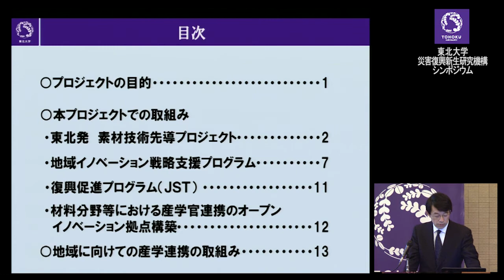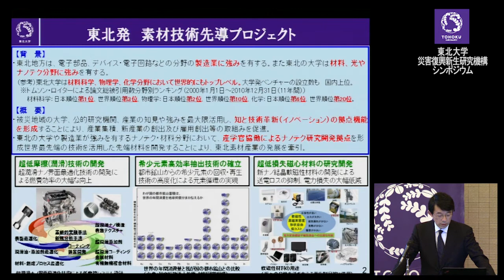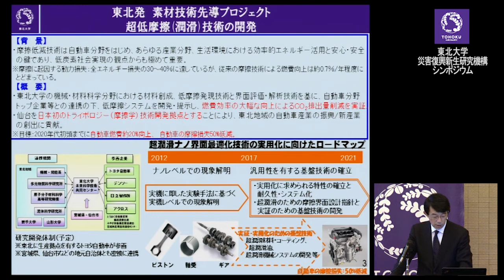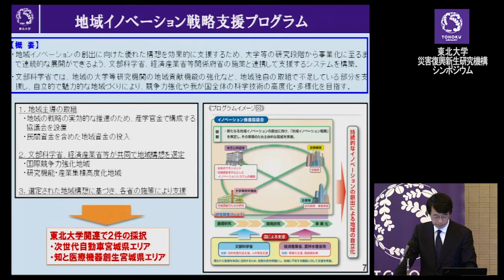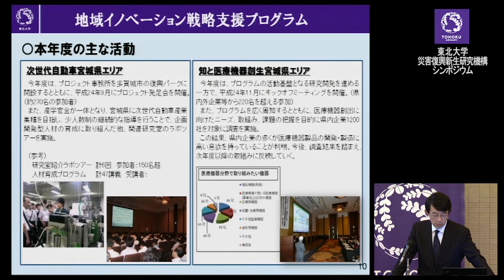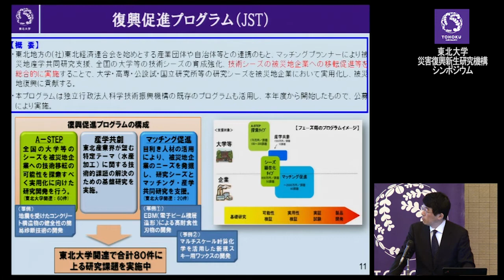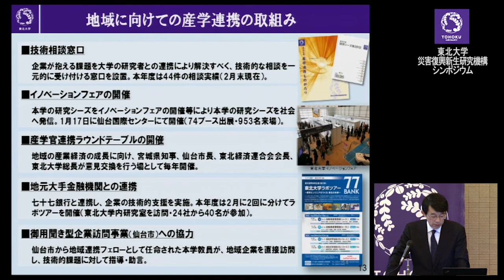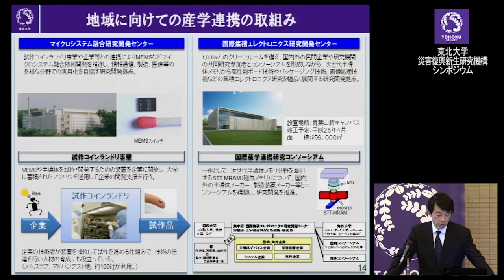東北大学災害復興新生研究機構シンポジウム 14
◆復興産学連携推進プロジェクト　東北大学　産学連携担当　数井寛理事

東北大学は3月9日（土）、仙台市内ホテルを会場に「東北大学災害復興新生研究機構シンポジウム～「日本復興の先導」を目指して～」と題してシンポジウムを開催し、自治体、企業、大学関係者など約200名の方に参加いただきました。
東北大学では、東日本大震災直後の2011年4月に総長を機構長とした全学組織「東北大学災害復興新生研究機構」を設置。被災からの復興、地域再生を先導する研究・教育・社会貢献等に組織的に取り組んでいます。大学全体として取り組む8つの重点プロジェクトと教職員が自主的に取り組む復興支援プロジェクト「復興アクション100⁺（プラス）」では、180を超える多様な活動が展開されています。